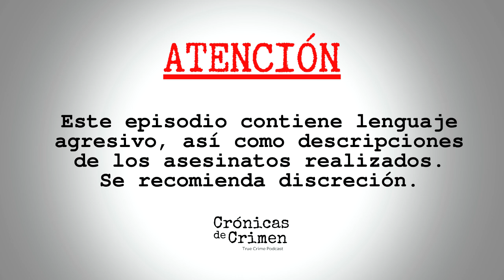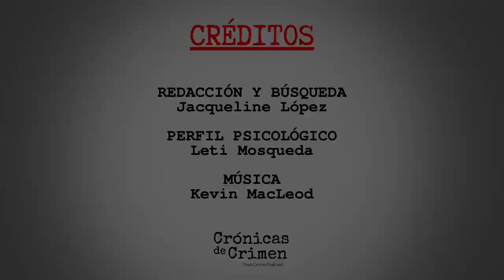T9. E4.1. WILLIAM BONIN, EL ASES1N0 DEL FREEWAY (PARTE 1)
No hay palabras para describir a este pedazo de cosa que estoy segura los dejará tan sorprendidos como a nosotr@s. Dl infierno y entre el top 5 de las peores personas de las que he hablado en mi vida... William Bonin